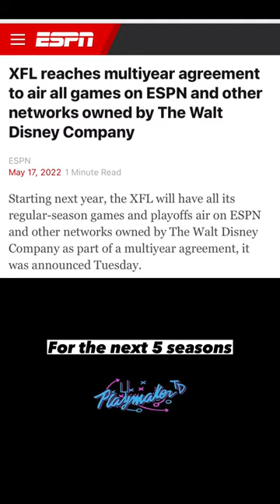THREE reasons why the XFL will work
The XFL is a new exciting football league in America. Here's why the XFL will last.